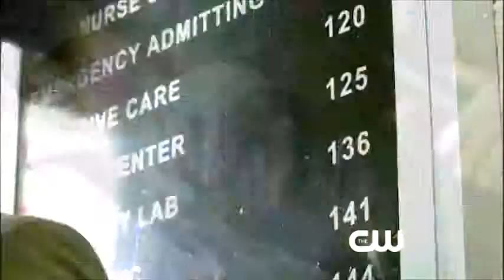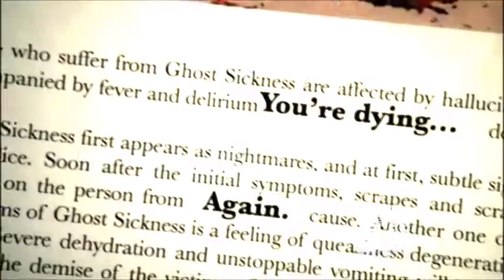it's time | Supernatural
I really like this song and so I hope it you really like this xx
none of it is mine except the editing xx